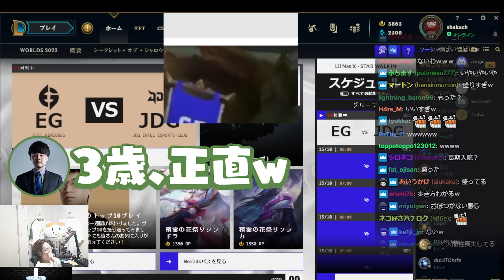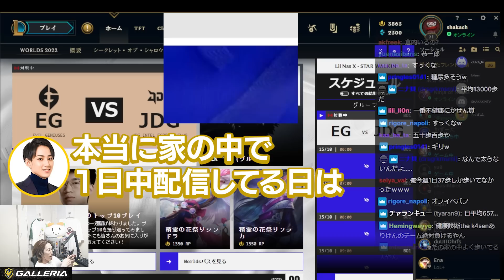釈迦が1日に歩いた平均歩数がヤバすぎてビビる一同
10/14配信クリップ『VCTみます RiotGamesより許諾の元配信中』